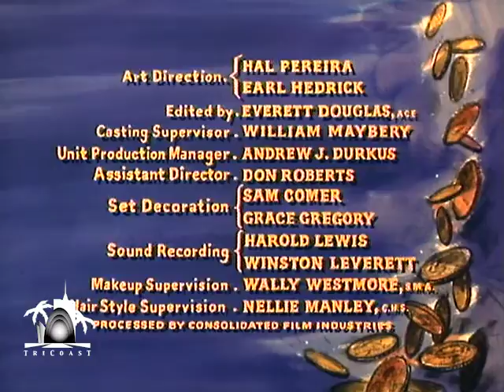Bonanza (1960) | Season 1 | Episode 29 | Bitter Water | Lorne Greene | Michael Landon | Dan Blocker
A neighboring rancher, Andy, is good friends with Ben, but his son (Todd) wants to sell their land for mining operations which will spoil the water rights agreement that Andy and Ben made years ago.

When miner Lem Keith plans to buy land next to the Ponderosa, he goes to the owner's son Todd to help him. Todd is more than willing to help Lem because he is in love with Lem's daughter and because he and Todd share a common hatred of the Cartwrights.

Created by David Dortort
Stars: Lorne Greene, Michael Landon, Dan Blocker